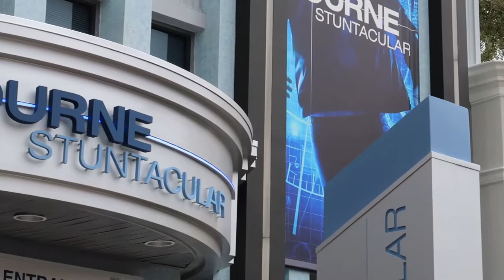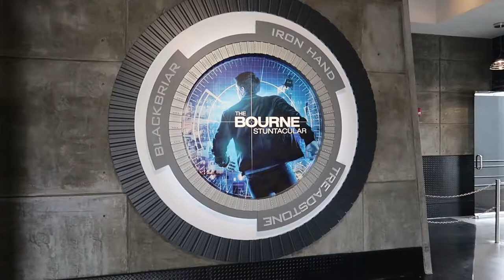The Borne Stuntacular Show at Universal Studios Florida!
Join us as I check out the new Borne Stuntacular Show at Universal Studios Florida!

If you like watching some mad gaming skills, looking for more Behind The Scenes content from Florida Freaks and Beyond Backstage and like to chat about stuff, you can now join Your Pal AL LIVE on TWITCH!